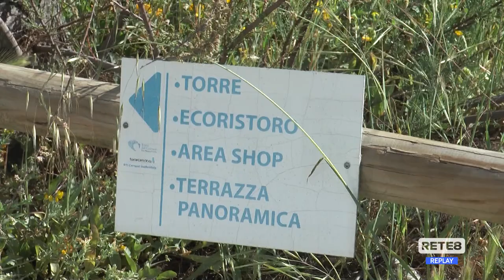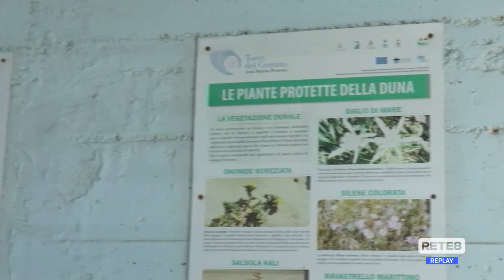Pineto - Pienone all'Amp, ma mancano i parcheggi